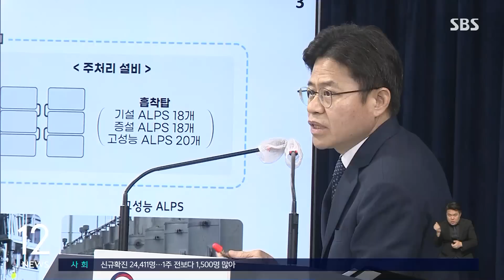[속보] "ALPS 농도 자료 확보"…후쿠시마 시찰단 활동 결과 발표 / SBS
〈앵커〉

일본 후쿠시마 원전에서 오염수 처리 과정을 살펴본 정부 시찰단이 오늘(31일) 활동 결과를 발표했습니다. 시찰단은 오염수 처리시설인 알프스 설비와 측정 확인용 설비 등을 집중적으로 살펴봤다고 밝혔습니다.

권란 기자의 보도입니다.

〈기자〉

일본 후쿠시마 원전 오염수 현장 시찰단은 5박 6일 동안의 시찰에서 오염수 해양 방류 관련 핵심 주요 시설을 집중 점검했다고 밝혔습니다.

특히 오염수 내 방사성 핵종 제거 시설인 알프스와 관련해 오염수가 알프스를 거치기 전후의 농도 자료를 확보했습니다.

1년에 1회 농도 분석을 하고 있는 64개 핵종과 관련해 지난 4년 동안 운전된 설비의 데이터를 받았고, 그중 검출 이력이 많은 핵종 10여 종에 대해서는 1주 1회 측정한 농도 자료도 확보했습니다.

또, 알프스 설비의 흡착재는 오염수 8천 톤을 처리한 이후 주 1회 농도를 분석해 정화 능력이 저하되면 교체할 거란 계획도 확인했다고 밝혔습니다.

시찰단은 삼중 수소의 희석과 방출 시설과 관련해서는 희석 목표를 만족할 수 있도록 충분한 용량으로 설계된 것으로 확인했습니다.

이송 설비가 고장이 났을 경우 긴급 차단 밸브가 닫히도록 설계된 점, 추가적으로 수동 차단 밸브도 설치된 점도 확인했다고도 설명했습니다.

시찰단은 다만 보다 정말한 판단을 위해서는 추가 분석과 확인이 필요하다며, 특히 장기간 안정적인 운영 가능성은 지금까지 확보한 고장 사례를 분석하고, 또 알프스 정기 점검 항목, 유지 관리 계획 등을 추가적으로 확보해서 확인해 나가겠다고 덧붙였습니다.

(영상취재 : 박영일, 영상편집 : 박진훈)